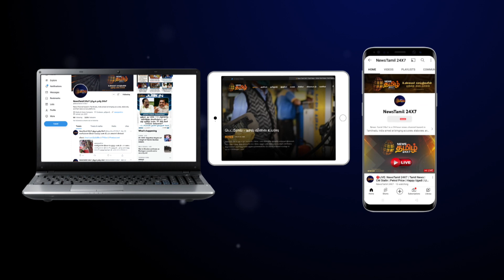மாணவிகள் தற்கொலை...காரணம் யார் ? தடுப்பது எப்படி ? | Spot light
மாணவிகள் தற்கொலை...காரணம் யார் ? தடுப்பது எப்படி ?